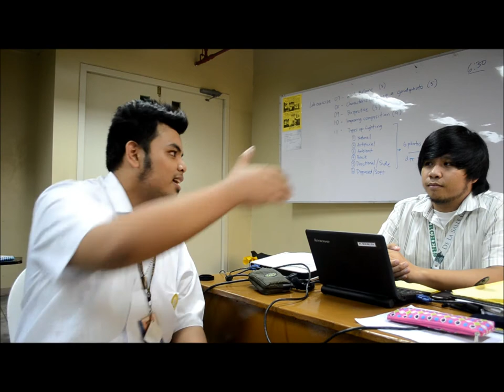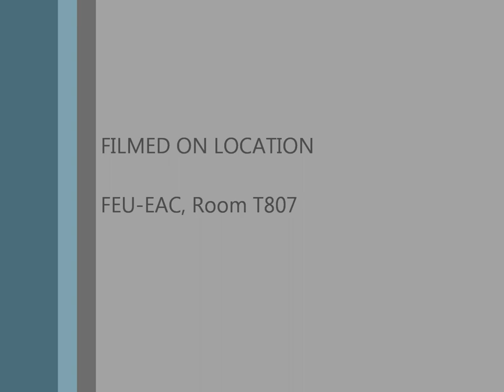Research Interview(Francis,Allen,Ayn)_Eng. R21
Research interview to a prof. of photography.
this video is for english subject only, submitted to sir Ross Tec.